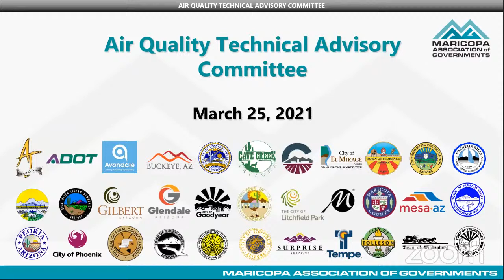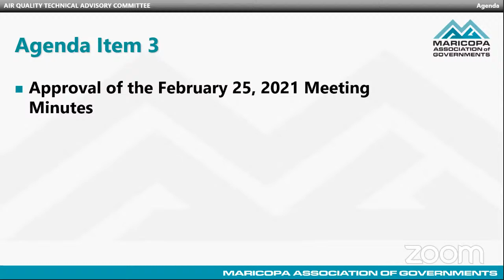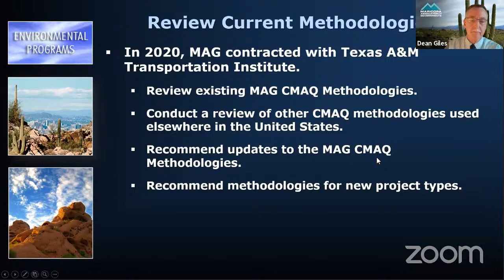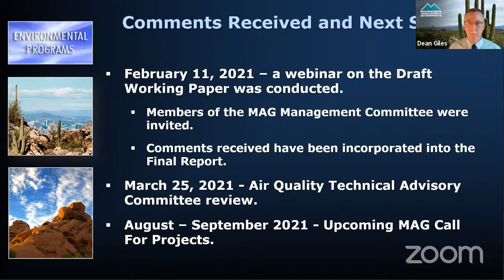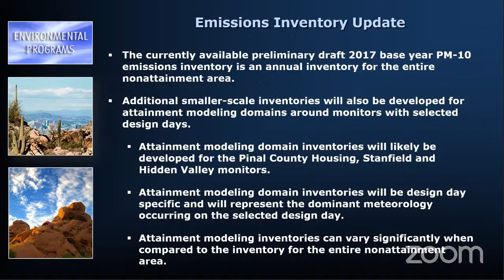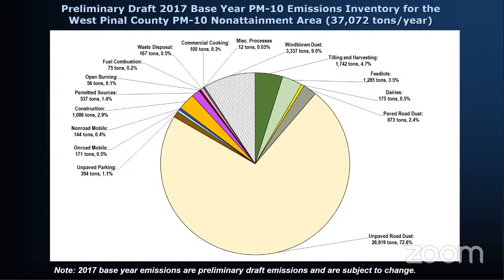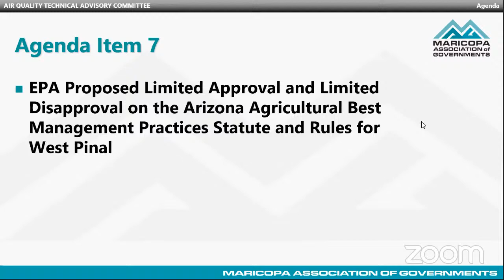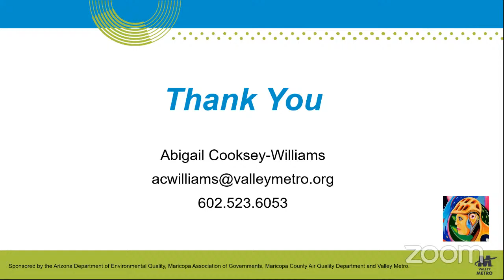Air Quality Technical Advisory Committee March 25, 2021 Meeting